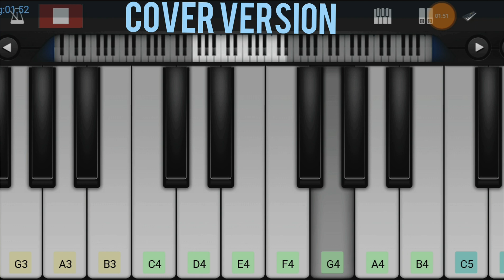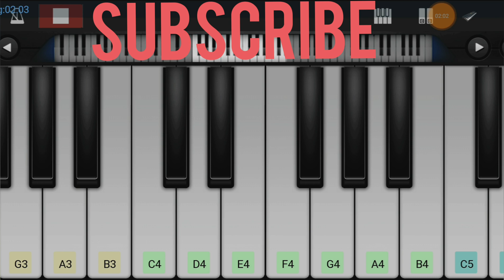Bhoomi Bhoomi (Bhaga Bhaga ) Song | CCV (Nawab) Movie | AR Rahman | Piano Cover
Song Name:  Bhoomi Bhoomi / Bhaga Bhaga
Movie:            Chekka Chivantha Vaanam / Nawab
Director:         Mani Ratnam
Producer:       Mani Ratnam & Subaskaran

This Video is just a Cover Version of the Original song composed by A R Rahman